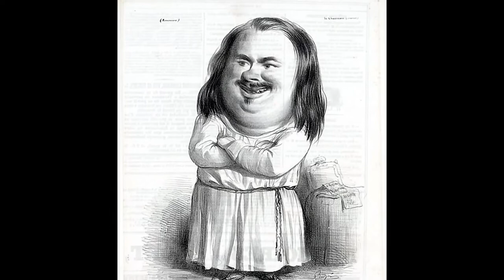Mariolina Bertini, Rodin e Balzac: il romanzo di una statua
L'Accademia delle Scienze ha avviato una nuova serie di iniziative online per fronteggiare da un punto di vista culturale e scientifico l’emergenza sanitaria e il distanziamento sociale che essa impone. Il Socio Mariolina Bertina ha videoregistrato un intervento dal titolo Rodin e Balzac: il romanzo di una statua.